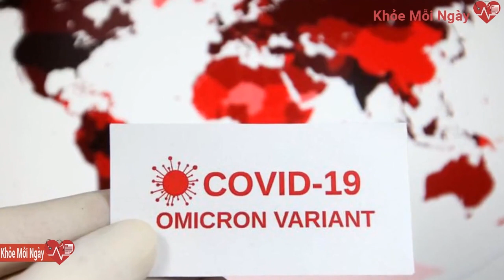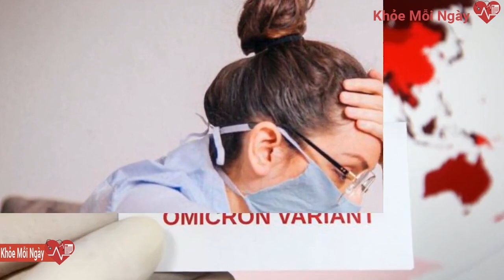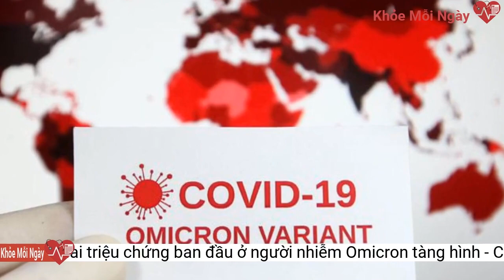Hai triệu chứng ban đầu ở người nhiễm Omicron 'tàng hình'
Biến chủng phụ của Omicron có nhiều triệu chứng tương tự phiên bản gốc. Trong đó, 2 triệu chứng có thể xuất hiện trong giai đoạn đầu của bệnh là chóng mặt và mệt mỏi.Vì biến chủng mới không liên quan phổi, có thể loại trừ các triệu chứng Covid-19 từng gặp trước đó như mất khứu giác hoặc vị giác và khó thở. Theo ứng dụng nghiên cứu ZOE COVID của Anh, cảm lạnh là triệu chứng được báo cáo nhiều nhất về biến chủng BA.2 của Omicron, đặc biệt là ở những người đã được tiêm phòng.
Ngoài hai dấu hiệu nhận biết, biến chủng phụ của Omicron cũng có thể dẫn đến các triệu chứng khác như: Sốt, ho khan, viêm họng, đau đầu, mỏi cơ, nhịp tim tăng.
Về khả năng lây lan, Omicron "tàng hình" có thể lây lan dễ dàng như biến chủng mẹ của nó. Do tính chất này, nó đã lây lan sang một số quốc gia và được cho là sẽ tăng đột biến các trường hợp dương tính trong những ngày tới.
BA.2 khác với BA.1 (phiên bản gốc của Omicron) ở một số trình tự di truyền như axit amin trong protein Spike S. Bởi nó thiếu một thay đổi di truyền cụ thể vốn cho phép các xét nghiệm rRT-PCR có những chỉ dấu ban đầu.
 Chóng mặt và mệt mỏi có thể là dấu hiệu ban đầu của Omicron "tàng hình". Ảnh: Indiatimes.
Điều này cũng xảy ra với biến chủng Omicron "tàng hình", nhưng vẫn cần phải nghiên cứu thêm vì nó khá mới và chưa có nhiều thông tin. Xét về triệu chứng, các nhà khoa học xác định biến chủng phụ có thể xuất hiện 2 triệu chứng điển hình trong giai đoạn đầu là chóng mặt và mệt mỏi.
Các nhà nghiên cứu nhận định có rất nhiều lý do khiến bạn cảm thấy chóng mặt và mệt mỏi trong ngày. Nhưng nếu tình trạng này gây khó chịu trong nhiều ngày, đặc biệt tại những khu vực có nguy cơ lây nhiễm cao, mọi người nên liên hệ ngay với bác sĩ. Những triệu chứng này có thể xuất hiện trong vòng 2-3 ngày sau khi bị nhiễm virus và tồn tại trong cơ thể lâu hơn.
Các dấu hiệu đáng chú ý
Mặc dù biến chủng của SARS-CoV-2 rất khó dự đoán, những phát hiện ban đầu ở Đan Mạch cho thấy BA.2 không gây ra bất kỳ mối đe dọa nghiêm trọng nào đến tính mạng. Nó cũng không gây ra triệu chứng nghiêm trọng cũng như không làm tăng nguy cơ nhập viện hoặc tử vong.
Điều này làm cho nó khá khác biệt theo một số cách và cũng là lý do để lo ngại. Vì biến chủng Omicron "tàng hình" rất đa dạng, rất khó để lần ra bản chất và tính hung hãn của nó.
Mặc dù BA.2 được dán nhãn là biến chủng phụ của Omicron, cấu tạo di truyền của nó khá khác so với sau này. Theo các nhà nghiên cứu, Omicron "tàng hình" có khoảng 20 đột biến khác với Omicron ban đầu.
Omicron "tàng hình" hay BA.2 có khả năng lây nhiễm cao, có thể có nhiều đột biến hơn chủng gốc. Cơ quan Dịch vụ Y tế Vương quốc Anh (UKHSA) cho biết tình trạng này thấp hơn một bậc so với quy chuẩn về "biến chủng đáng lo ngại" do Tổ chức Y tế Thế giới (WHO) đưa ra.
Theo India Times, Tổ chức Y tế Thế giới (WHO) gần đây cho rằng Omicron chủ yếu ảnh hưởng đường hô hấp trên thay vì phổi, không giống các biến chủng trước đó của SARS-CoV-2.
Omicron "tàng hình" có nguy hiểm hơn biến chủng mẹ?
Khi thế giới đang đối mặt với Omicron dễ lây lan, một dòng phụ khác của biến chủng đáng quan tâm đã xuất hiện. Biến chủng phụ mới của Omicron - Omicron "tàng hình" hay BA.2 - đã được báo cáo ở khoảng 40 quốc gia như Ấn Độ, Đan Mạch, Vương quốc Anh, Thụy Điển, Singapore...Theo báo cáo của Viện Huyết thanh Statens của Đan Mạch, Trung tâm nghiên cứu bệnh truyền nhiễm do Chính phủ điều hành, phân tích ban đầu cho